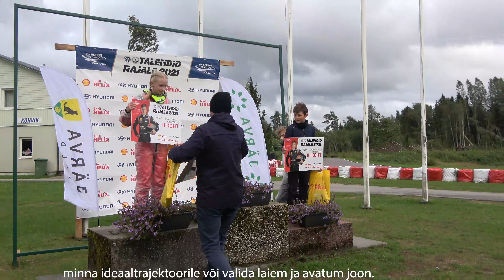Talendid Rajale 2021, Aravete etapp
Aravete kardirada võõrustas Eesti Autospordi Liidu ja Eesti Kardiliidu järelkasvu eest hoolitsevat hobikardisarja Talendid Rajale esmakordselt.